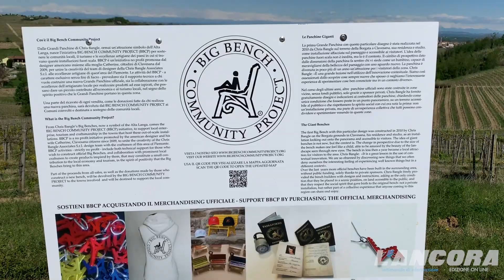Alice Bel Colle - La grande panchina del Sole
Alice Bel Colle, aprile 2019 - La grande panchina del Sole